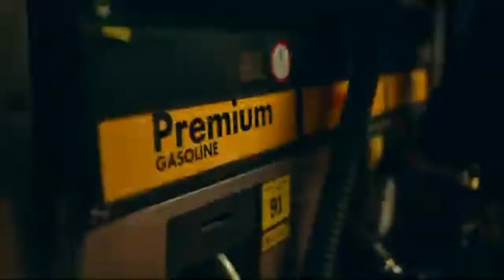Tory Lanez - Most High (Instrumental w Hook)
the most high tory lanez nstrumental w hook